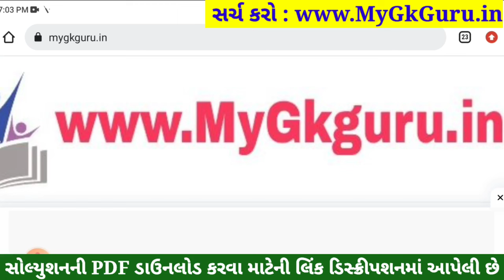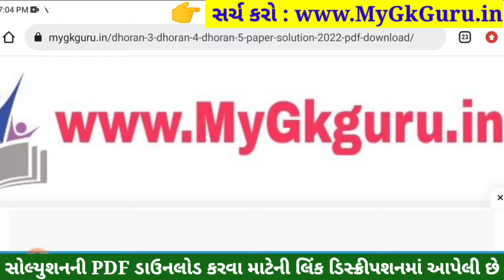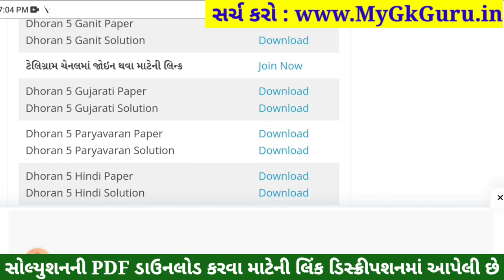Dhoran 5 Gujarati Paper Solution 2023 STD 5, Std 5 Gujarati Paper Solution 2023 40 Marks 26 October